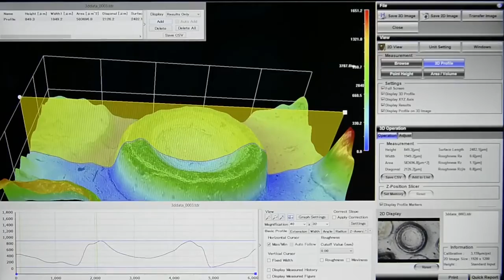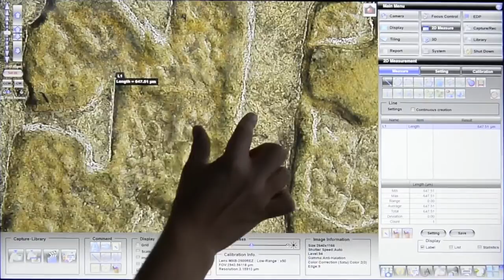Digital Microscope Hirox RH 2000 Rotary Head & 3D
Discover the brand new RH-2000 Digital Microscope, latest Hirox generation of 3D Full HD Digital Microscope!